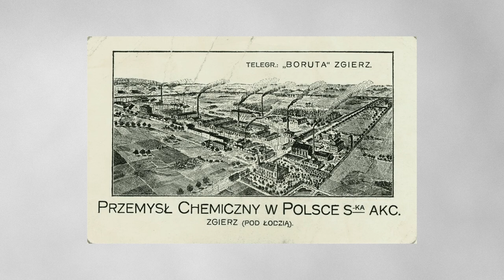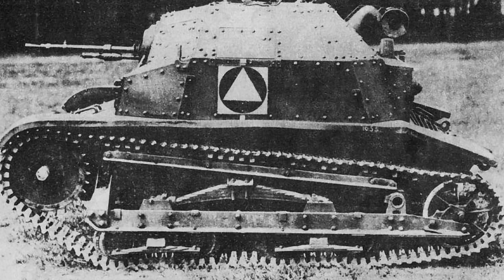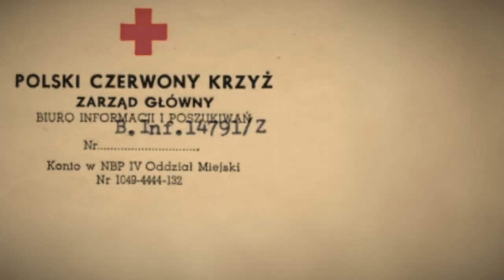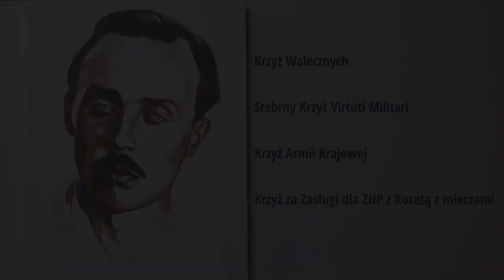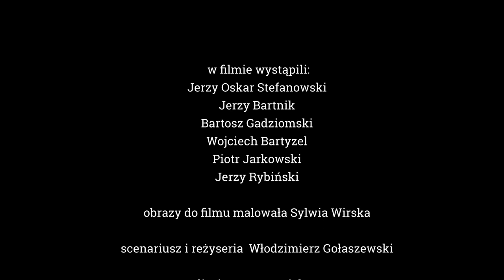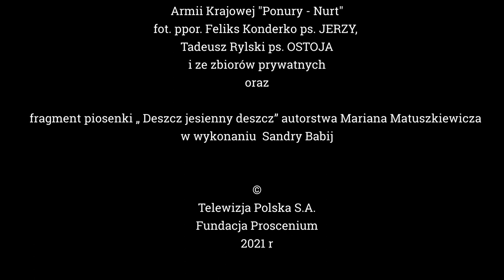„Habdank” (2021) Film dokumentalny opowiadający o niezwykłym człowieku Jerzym Oskarze Stefanowskim.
Jerzy Oskar Stefanowski pseudonim HABDANK to przedwojenny marynarz, oficer, awanturnik, partyzant, harcmistrz, patriota, zaangażowany w walkę o wolną Polskę, kawaler Orderu Virtuti Militari. W filmie występują: Jerzy Oskar Stefanowski, Jerzy Bartnik i grupa kaskaderów pod kierunkiem Bartosza Gadziomskiego, obrazy malowała Sylwia Wirska, śpiew Sandra Babij, lektor Szymon Mysłakowski
reżyseria i scenariusz: Włodzimierz Gołaszewski
zdjęcia: Tomasz Mielcarz
współpraca reżyserska i montaż: Grzegorz Gołaszewski
muzyka: Marcin Partyka
operator dźwięku: Adam Głogowski
scenografia: Barbara Gołaszewska
kierownik produkcji: Tomasz Rychter
film emitowany na kanale TVP Historia
Producent:  Telewizja Polska SA i Fundacja Proscenium  2021